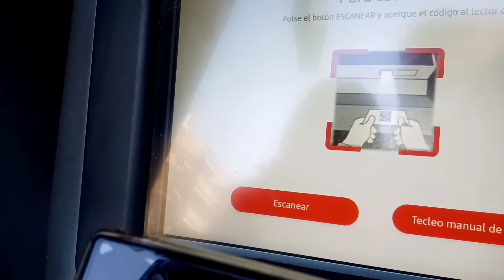GELT si que paga 💵 Compra Carrefour y Zeeman